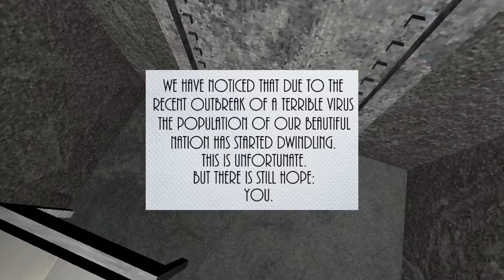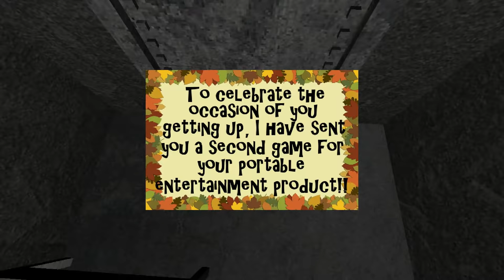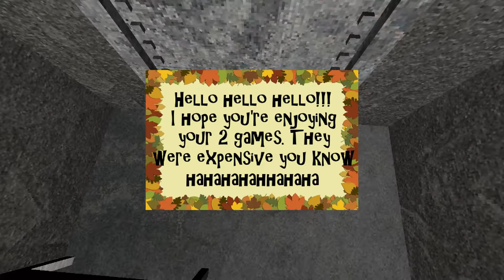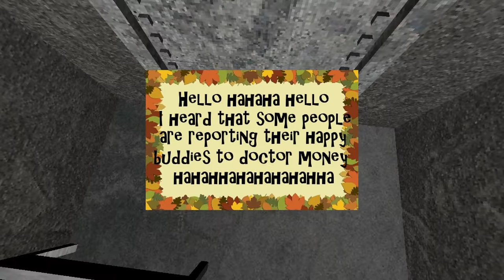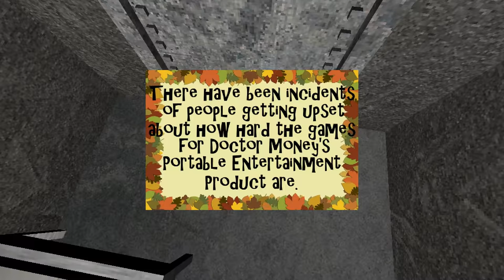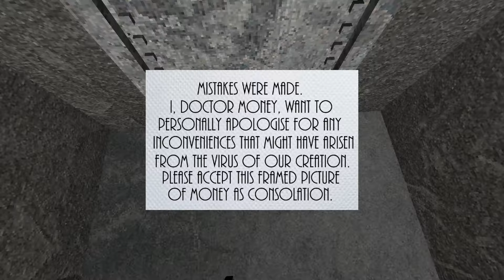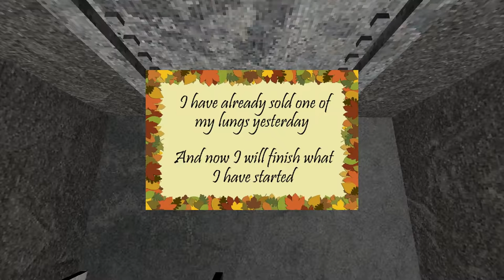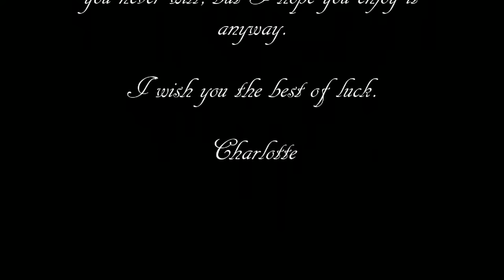Presentable Liberty (no commentary)